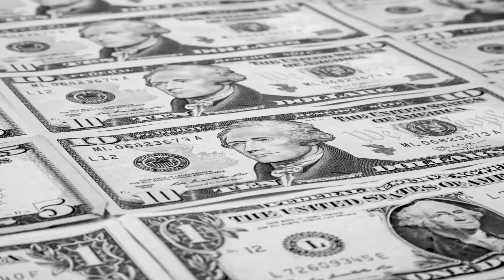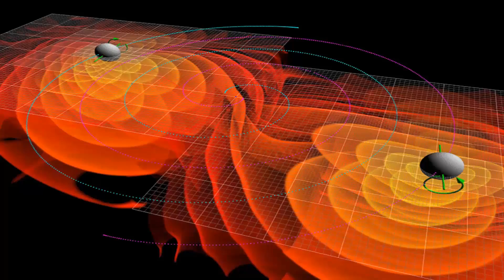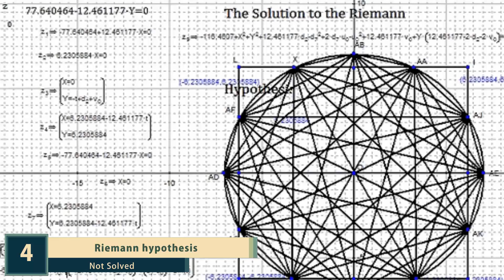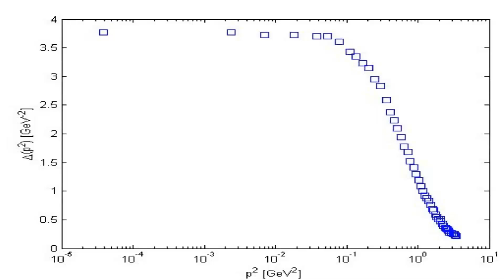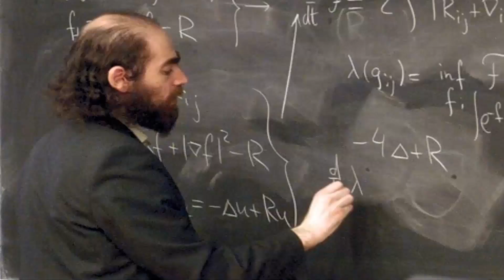Top 7 Unsolved Million Dollar Problems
A Russian awarded $1million (£666,000) for solving one of the most intractable problems in mathematics.These problems are also known as The Millennium Prize Problems.

Now you are thinking What are The Millennium Prize Problems ???

The Millennium Prize Problems are seven of the most well-known and important unsolved problems in mathematics. The Clay Mathematics Institute, a private nonprofit foundation devoted to mathematical research, famously challenged the mathematical community in 2000 to solve these seven problems, and established a US $1,000,000 reward for the solvers of each. One of the seven problems has been solved, and the other six are the subject of a great deal of current research.

Thanks for Your Subscription and support to InfiniteExpertise.